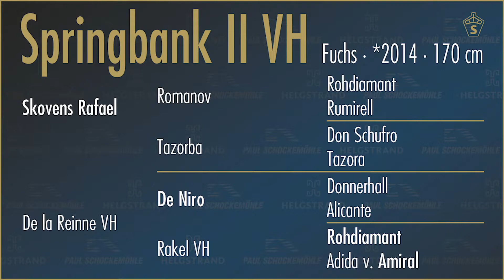Springbank II VH - Hengstkollektion Schockemöhle & Helgstrand 2021 DEU